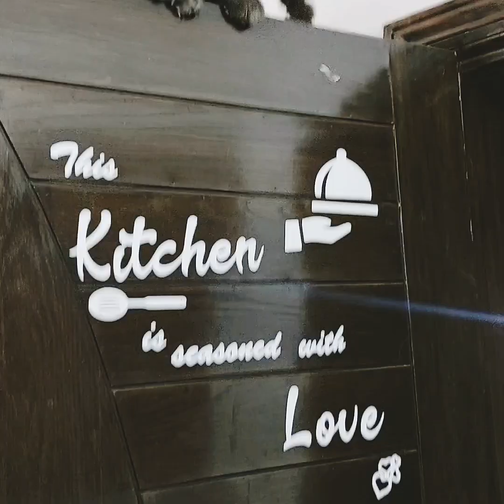Funny Cat Videos Crazy Cat Adventures